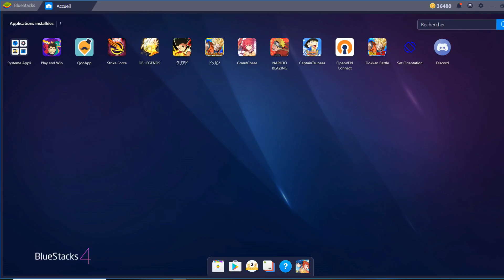TOP 20 DES SPARKINGS UTILISES EN PVP LES WAIFUS DOMINENT ! DB LEGENDS FR(PC)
Bluestacks pour jouer à Dokkan Battle JAP et tous tes autres jeux mobiles JAP (via qooapp) et Glo (via playstore)! :